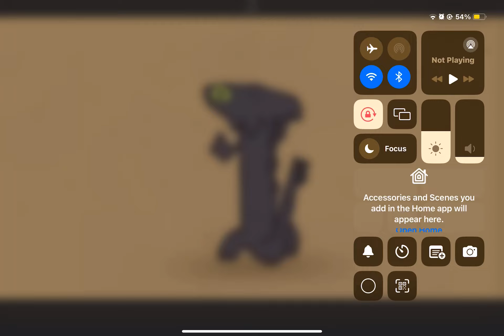Toothless dance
lol